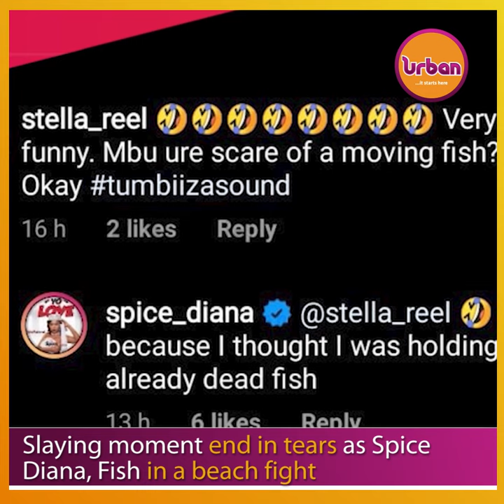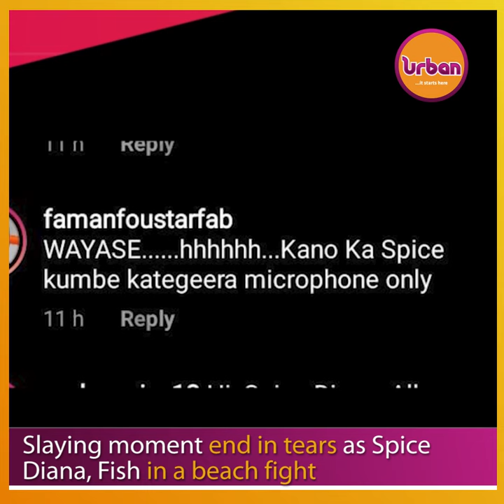Slaying moment end in tears as Spice Diana, Fish in a beach fight